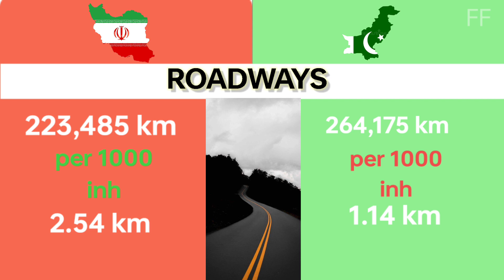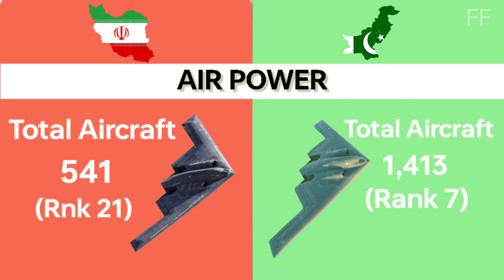IRAN vs PAKISTAN COUNTRY COMPARISON 🇮🇷 vs 🇵🇰 comparison#🇵🇰vs🇮🇷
🎀If you are enjoy this video press tha like button & Share With Friends Who Need This.

🔻 ABOUT THIS 🔻

1.👍 LIKE NOW